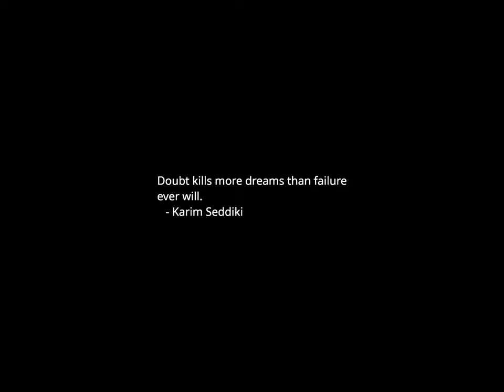Sunset Time-lapse: Tuesday, October 24, 2023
Fisherman earns over $100K for catching, removing problematic species from rivers

704 dead in Israeli airstrikes on Gaza in past day, Hamas-run health ministry says

Jean-Pierre stresses 'no place for antisemitism' after briefing response draws criticism

Washington state senator arrested in Hong Kong on firearms charges

Biden may be the last president of the 'essential nation'

Virginia GOP sends out 'explicit' fliers about Democrat's sex video scandal

Burnout, harassment driving mental health crisis in health care workers

Emmer wins GOP Speaker nod, but lacks votes on floor: Live coverage

Biden sees record-low favorability, job approval among NY voters: poll